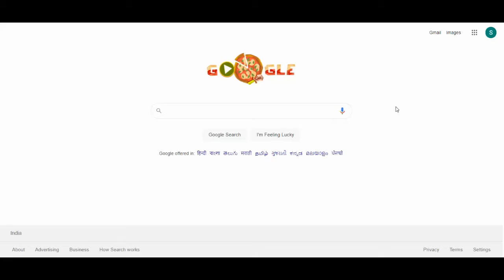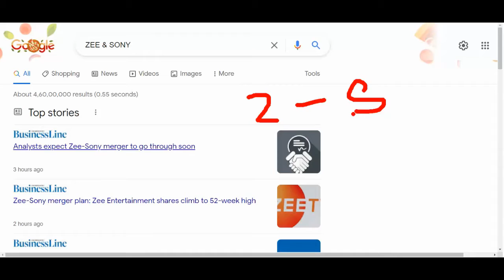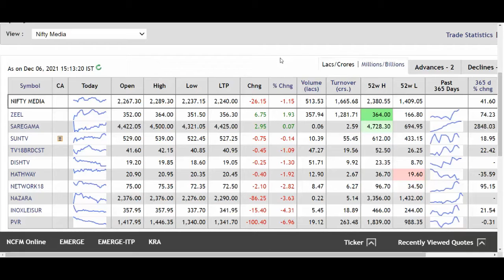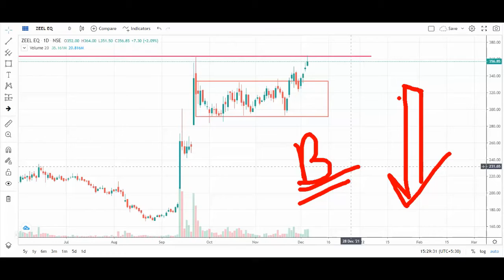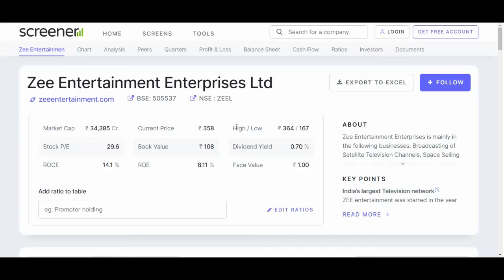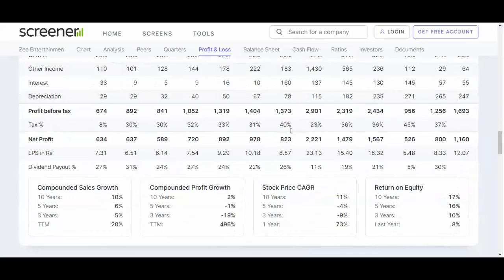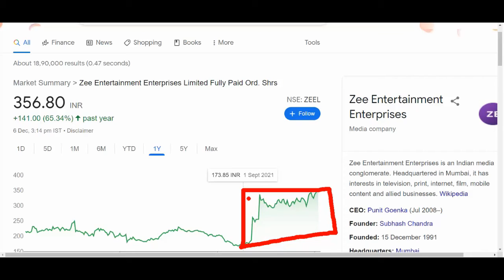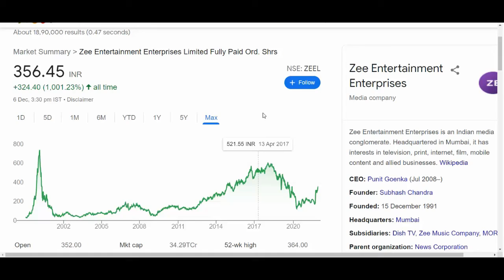Zee Entertainment Breaking News 🔥 💥 ZEEL NEXT TARGET 💥 ZEEL TODAY NEWS 💥